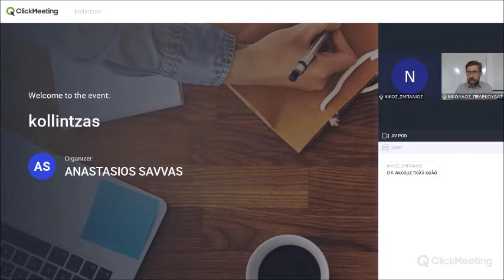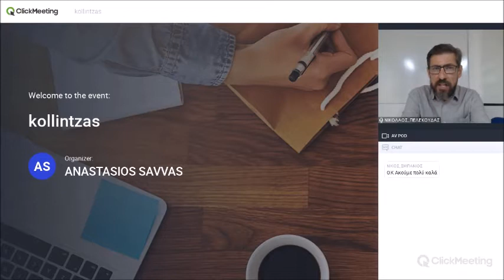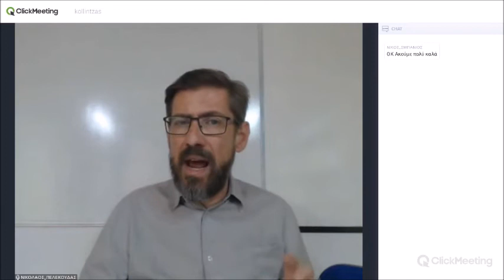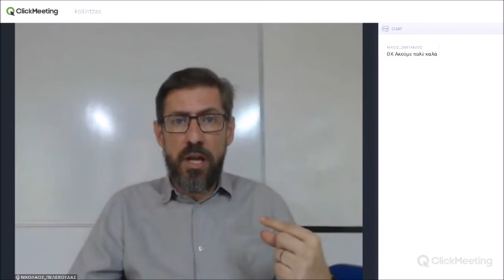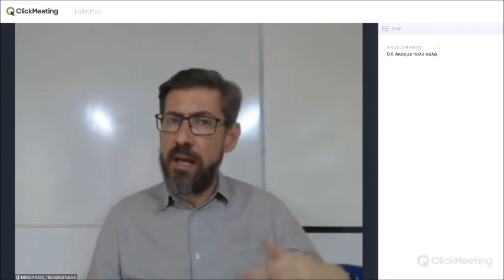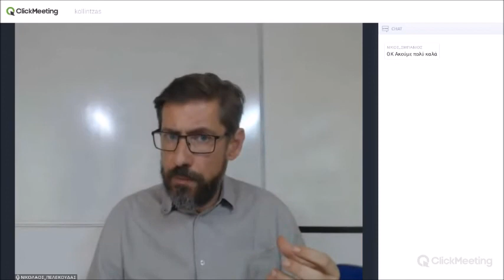Διαγωνισμός Εθνικής Σχολής Δημόσιας Διοίκησης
Οργάνωση & Λειτουργία του Κράτους.
Τεχνικές προσέγγισης του μαθήματος. Σχόλια για τα τεθέντα θέματα πρόσφατων διαγωνισμών.
Εισηγητής: Νικόλαος Πελεκούδας.

Λάβετε το μέγιστο δυνατό βαθμολογικό αποτέλεσμα που θα κρίνει την επιτυχία σας στο Δημόσιο!